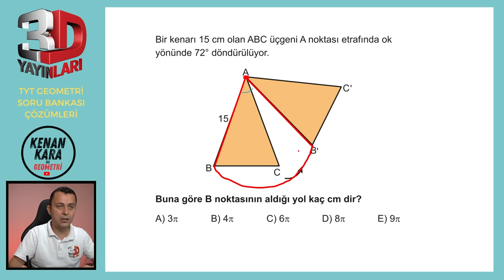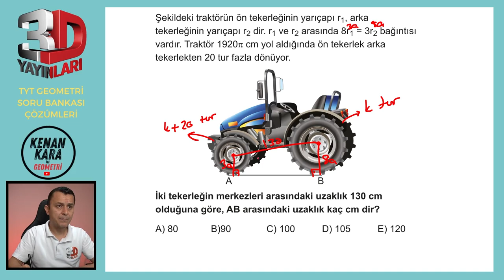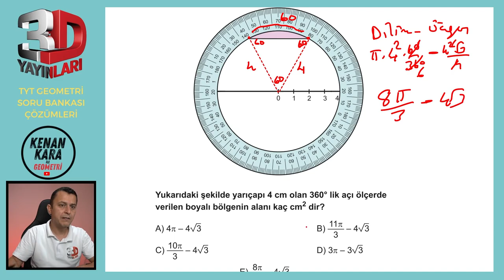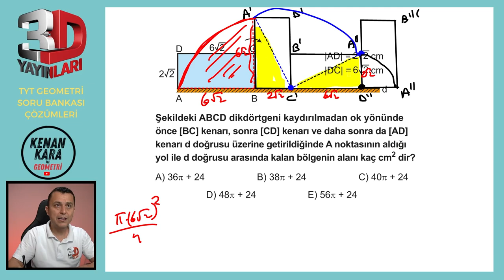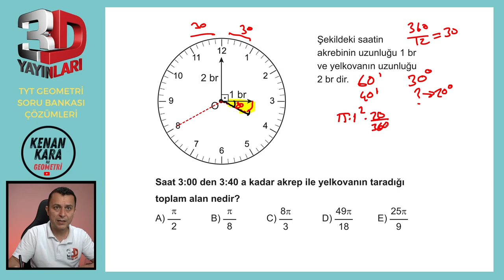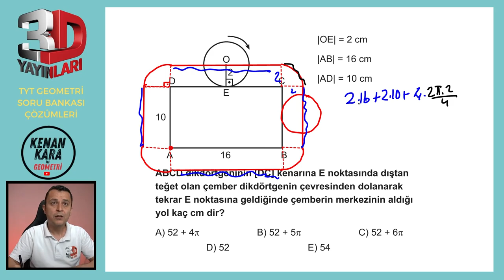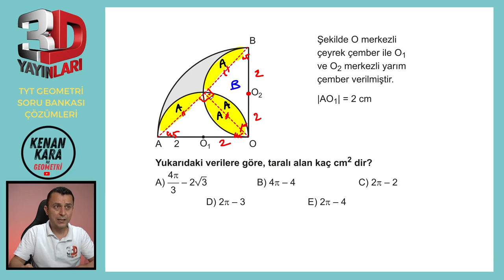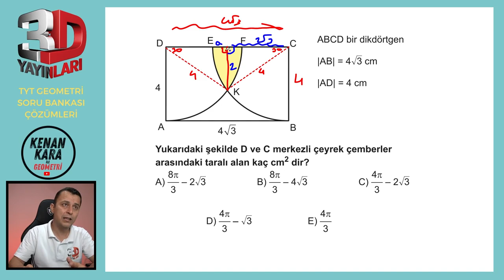BÖLÜM 3 | TEST 14 | Dairede Alan-2 | 3D TYT GEOMETRİ SORU BANKASI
3D TYT Geometri Soru Bankası kitabındaki (2023 basım) Dairede Alan konusundaki Test 14'ün çözümü